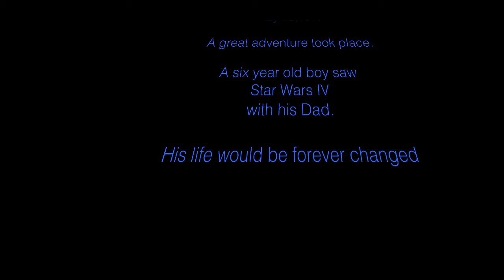The Only True Princess...Leia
Star Wars is more than a movie.  Its way more.  For those that saw it when it released you know how it changed you.  RIP Carrie Fisher.  You were my first girl crush and you will always look hot in buns.  XOXOXO